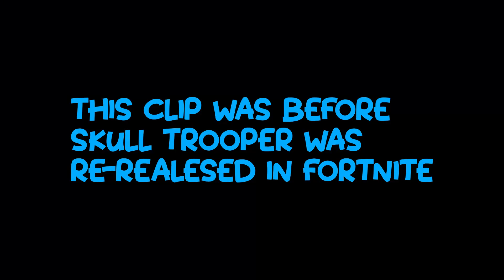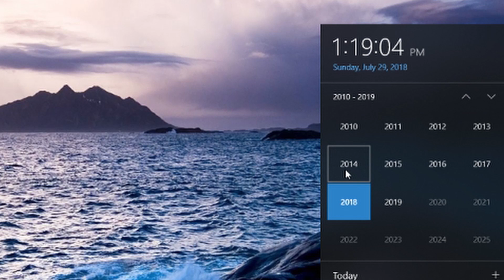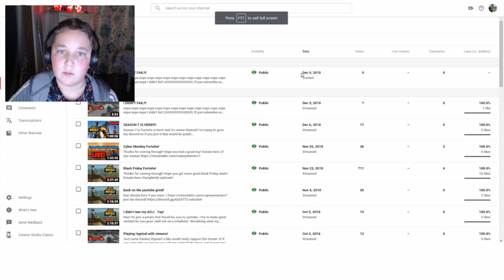YouTube rewind 2018 but it's all my channel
hope you guys liked the highlights from this year! Next year I'll try to upload more and follow through with my series, like housing adventures. lol. Can we just note that I predicted the "Let's get this bread meme".

It's been a great year, and let's hope next year is even better!